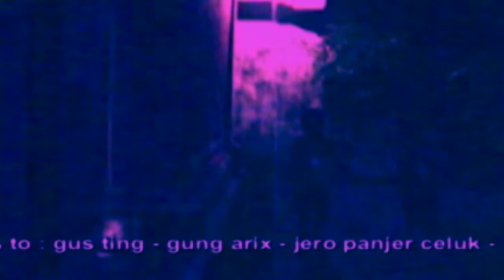Druwenang Sareng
One bali song was popular in his time